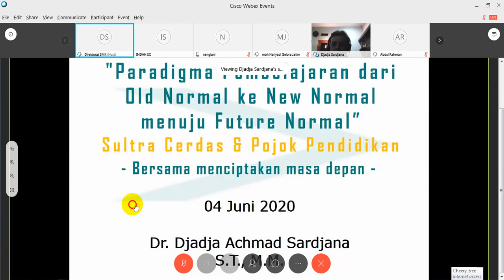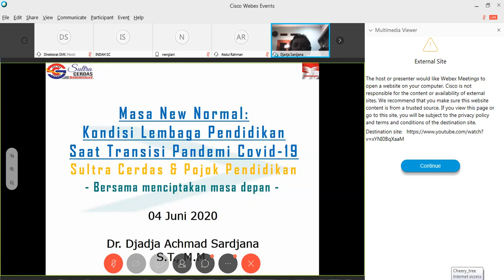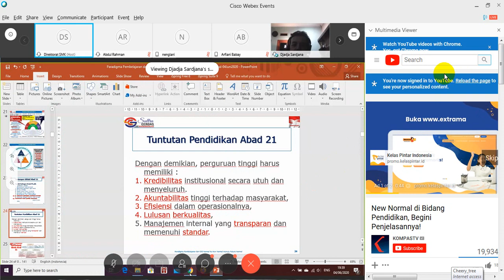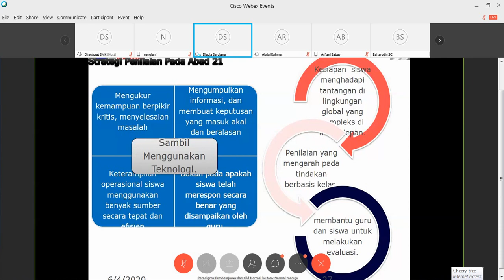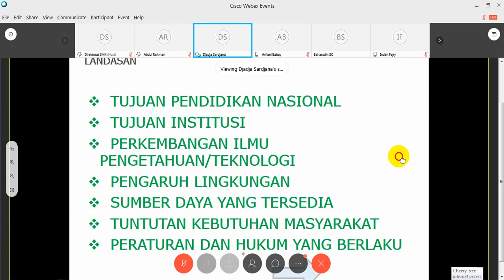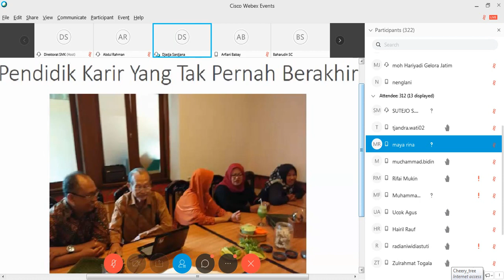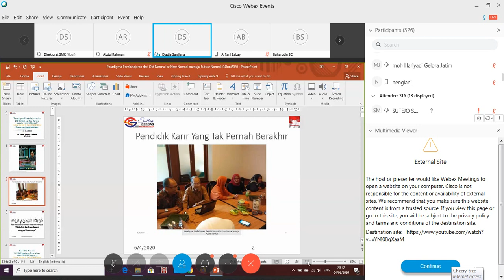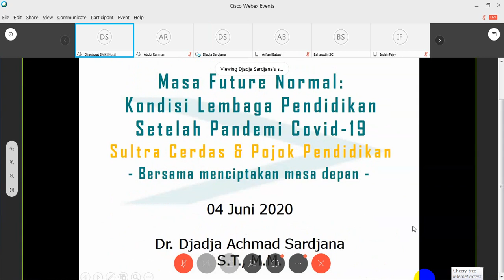SULTRA CERDAS Edisi 39 PARADIGMA PEMBELAJARAN DARI OLD NORMAL KE NEW NORMAL MENUJU FUTURE NORMAL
Narasumber :
Dr. Djaja Ahmad Sardjana., SI, MM.
Education Training & Consulting Pojok Pendidikan)

Host :
Umi Tira Lestari

Kendari, Kamis 4 Juni 2020
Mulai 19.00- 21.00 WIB